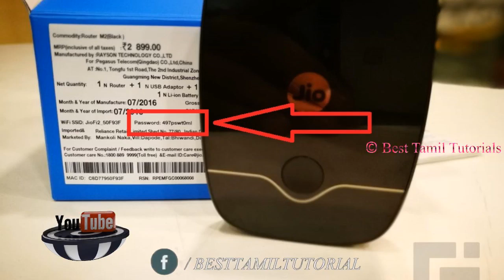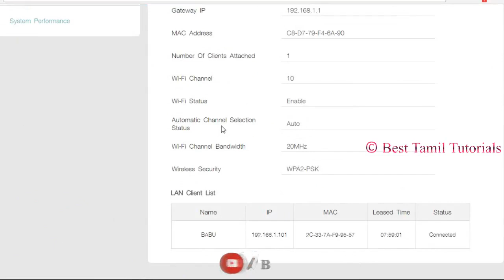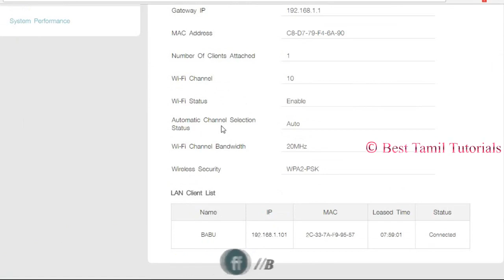JIOFI DEVICE PASSWORD HACK IS POSSIBLE ? - BEST TAMIL TUTORIALS